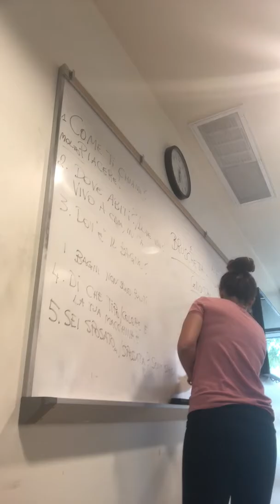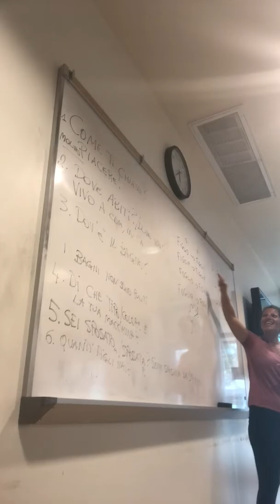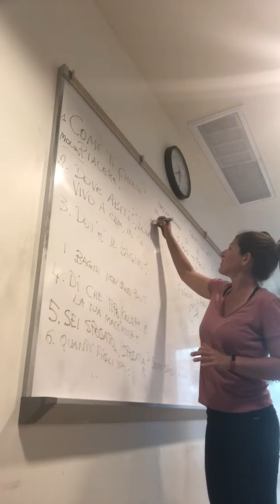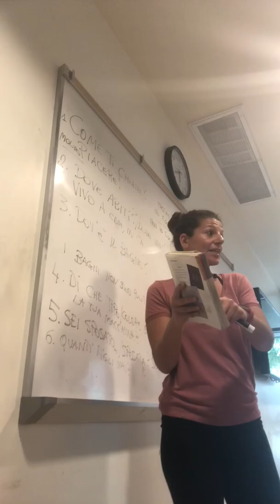8 Second language reading writing grammar